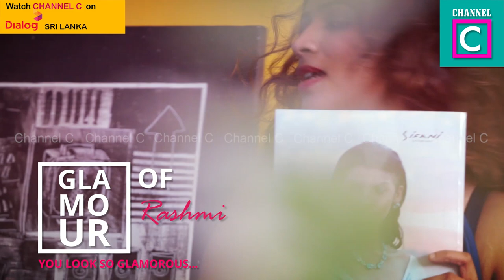SHINE OF RASHMI # SRI LANKAN# UPCOMING MODEL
SHINE OF RASHMI